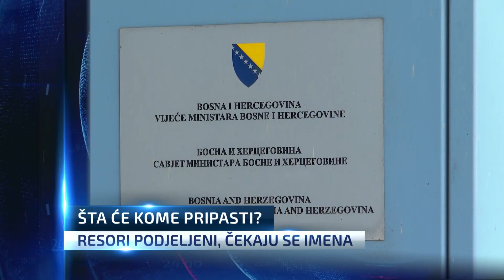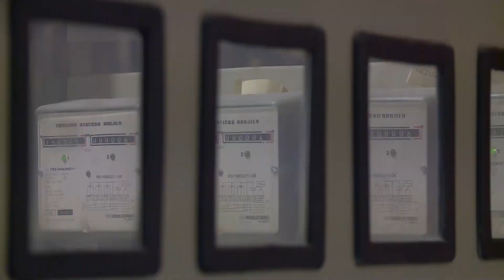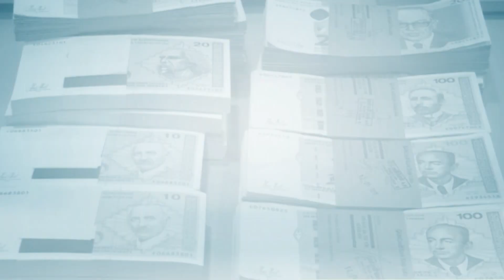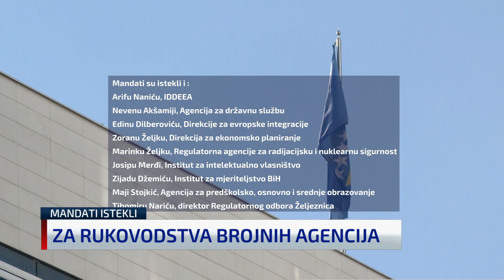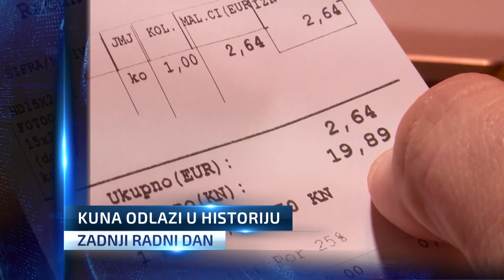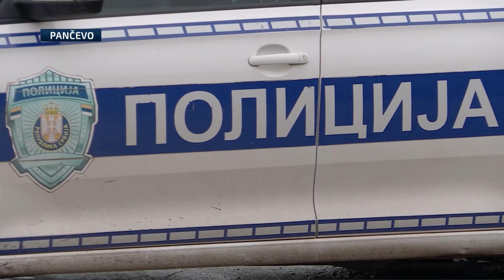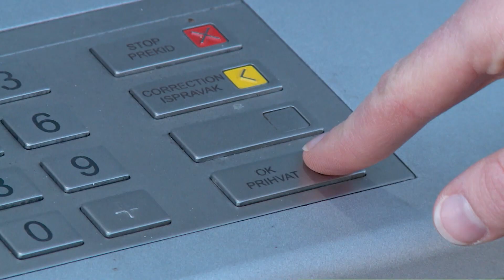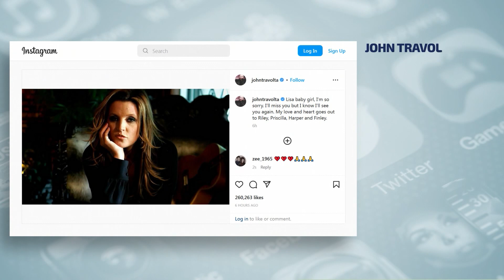Dnevnik u 19 /Sarajevo/ 13.1.2023.